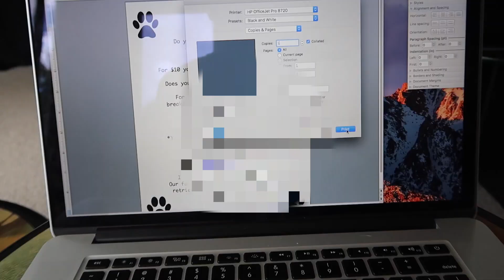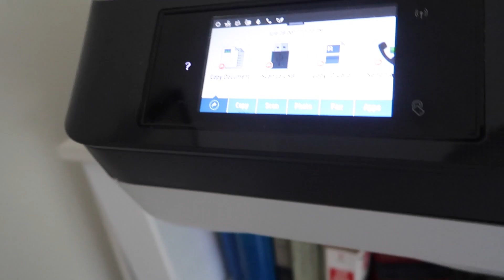Airsoft Guns Vs Soda *Explosions*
This is my favorite video so far had so much fun filming this!
we shot soda cans and they exploded!
a little floor is lava in Walmart today too :)

2017 Goals: 500 Subscribers 15,000 video views all you have to do is click the buttons

I'm just a 17 year old who wants to have fun

"Difficult Roads Often Lead To Beautiful Destinations"